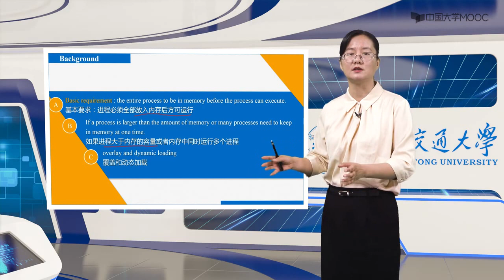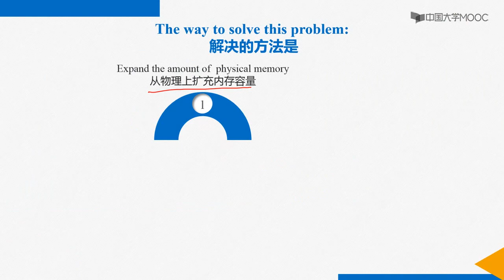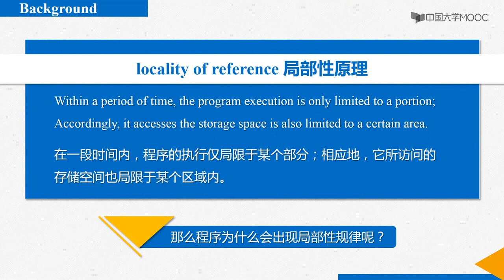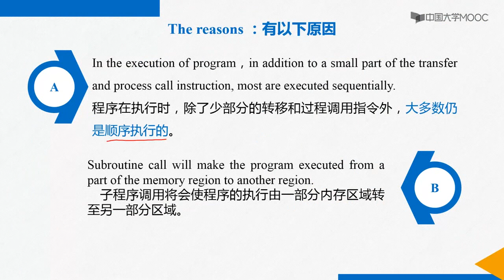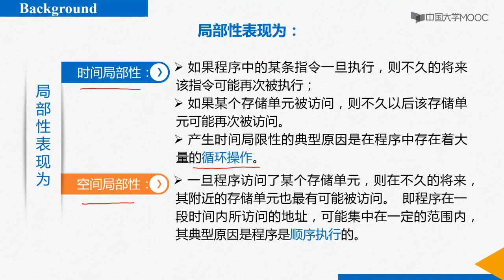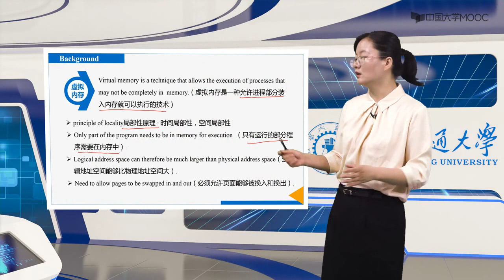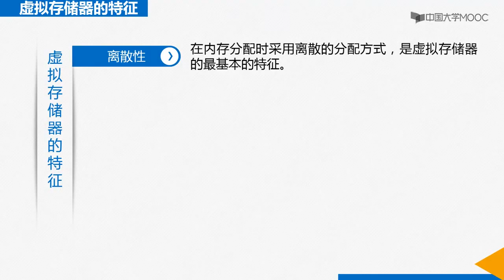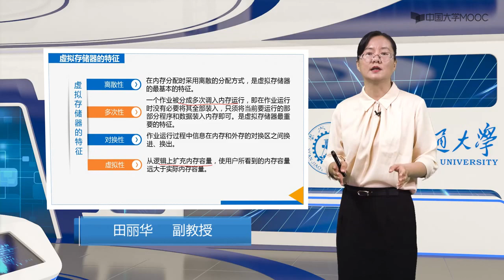9 1 虚拟内存HD【虚拟内存】